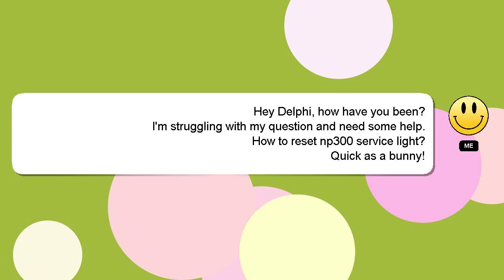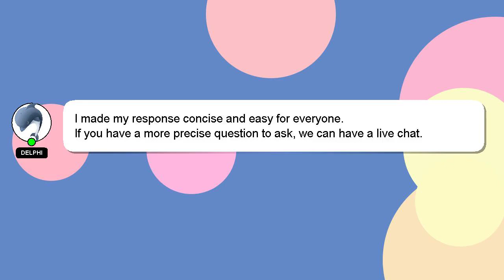How to reset np300 service light?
A little intro about me, Greetings, my name is Delphi. I am available to help you find solutions to your inquiries. - How to reset np300 service light?

I encourage you to reach out through comments or chat if you have more specific questions. A 'heart' from me will be given to show my gratitude for your contribution.

*2 What we are experimenting :*